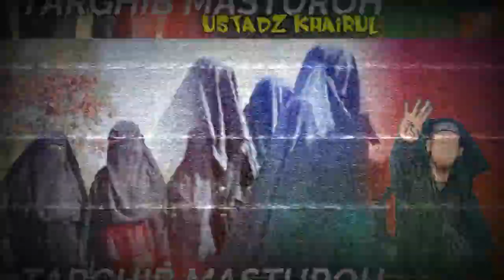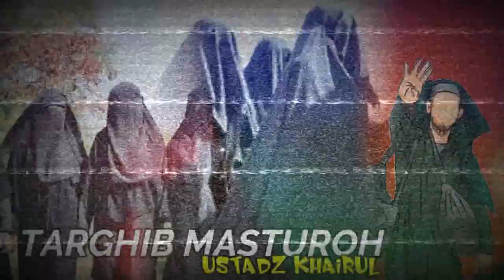Bayan Targhib Masturot Ustadz Khairul Sibolga Sumut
bayan masturo